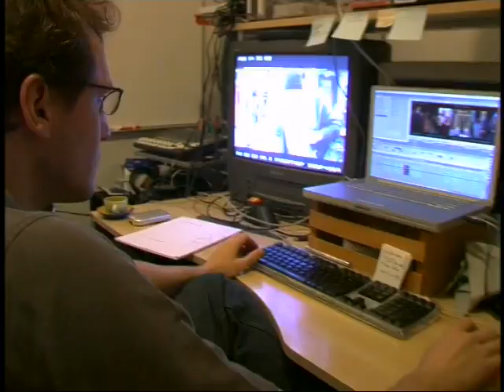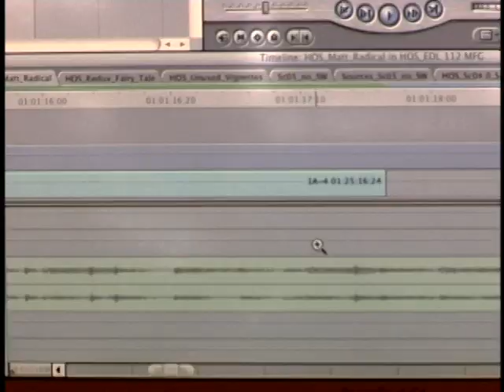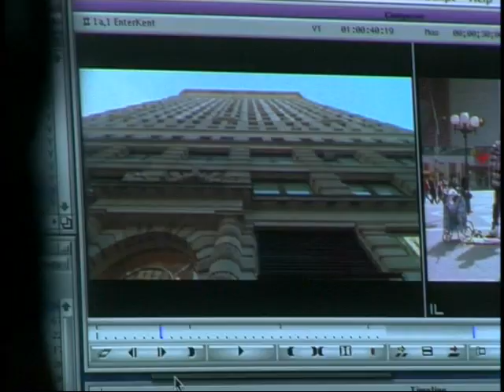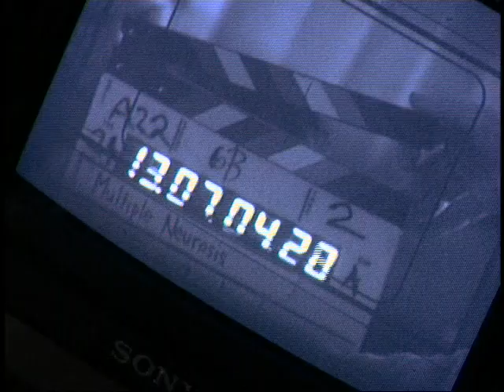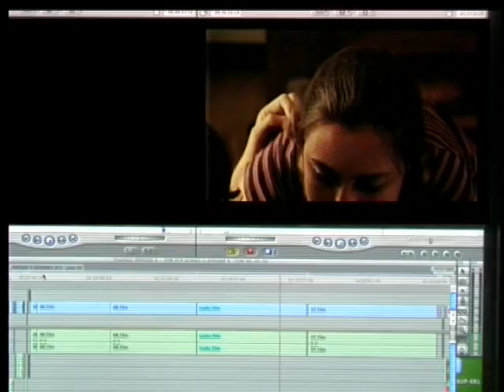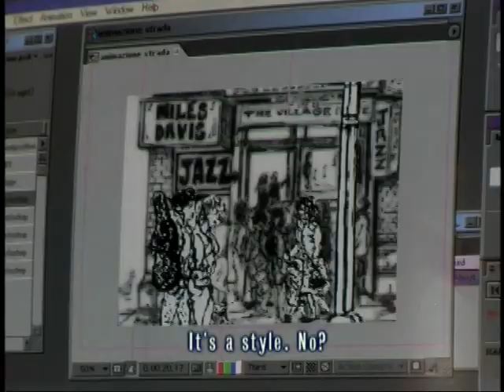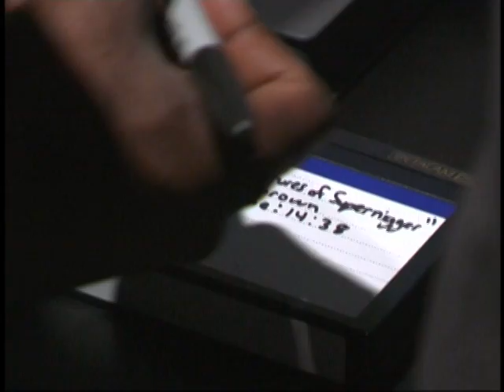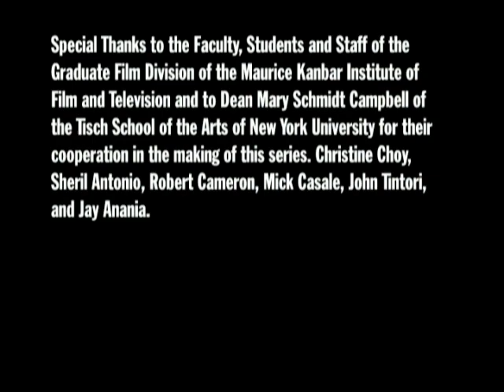Film School (IFC Original Series) - Episode 9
Episode 9 - The student filmmakers edit their films as the deadline for the First Run Festival looms.

This IFC Original Series by Oscar nominee Nanette Burstein follows three NYU film students as they try to direct an award-winning film and launch their careers. Former Peace Corps volunteer Alrick prepares a politically charged allegory, sculptor Leah readies her emotionally raw autobiographical project, and Vincenzo applies his experience as an opera director in the making of his urban fable. Over the course of ten weeks, these students assemble crews, deal with difficult locations, clash with the police, face funding crunches, and encounter personal adversity. As the deadline for NYU’s First Run Festival approaches, will their films be completed on time? Can their films bring them acclaim and lead to future work?